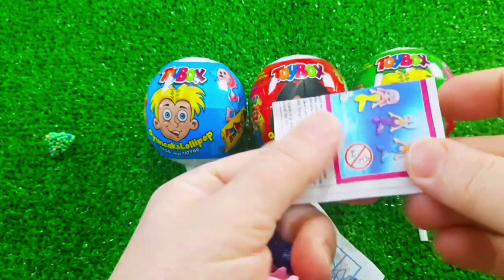7 Rainbow Satisfying Video, DIY How to make Rainbow Slime Candy Baby Shark Kinetic Sand Cutting ASMR